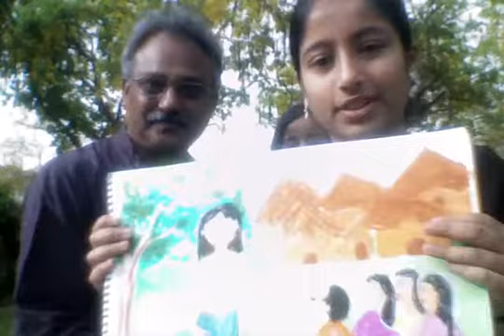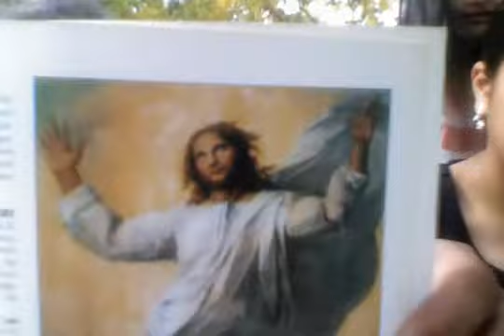Out popped a mouse?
A magnificent and promising beginning often ends in a paltry performance!